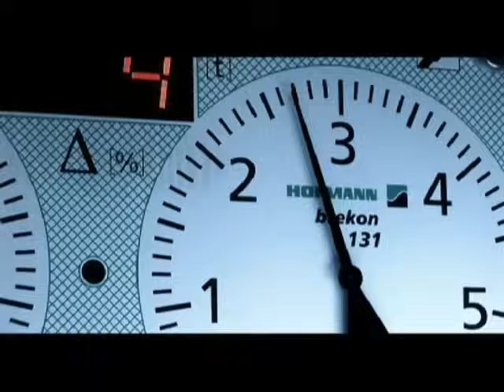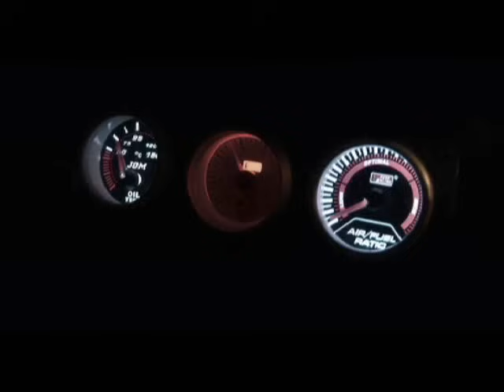JUICE - Beli grom GTI 16v ft.ILA [OFFICIAL VERSION]